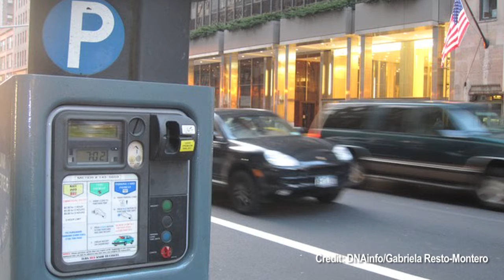DNAinfo Morning Manhattan News Update (Dec. 9, 2009)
The mayor vetoes a five minute grace period on parking meters, rape reports have increased in some Manhattan precincts and the DA says no way to Plaxico Burress' work release application.